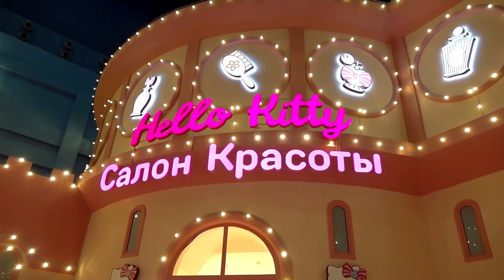صوفيا تستمتع في صالون التجميل مجموعة فيديو للأطفال مع الألعاب